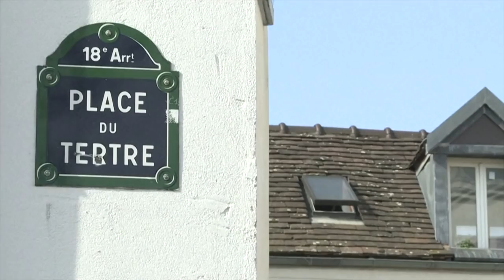COVID-19: Вирус қайси давлатларда ўта юқори бўлиб қоляпти? - BBC News O'zbekiston Dunyo Yangilik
Жаҳондаги энг абгор ҳолатлардан бири Бразилияда, у ерда пандемия бошланганидан бери ўлимларнинг энг юқори кўрсаткичи қайд этилди – бир кунда 2 286 одам оламдан ўтди. Вируснинг ўта тез ва осон юқадиган Пи 1 номли янги штами тарқалаётган Бразилия ўлим ҳолатлари бўйича АКШдан сўнг иккинчи ўринда. Пи 1 штамми Амазон ўрмонларидаги Манаус шаҳридан чиққани ишонилади.